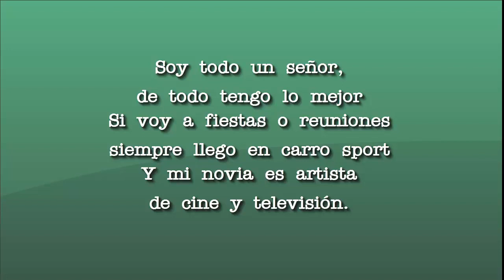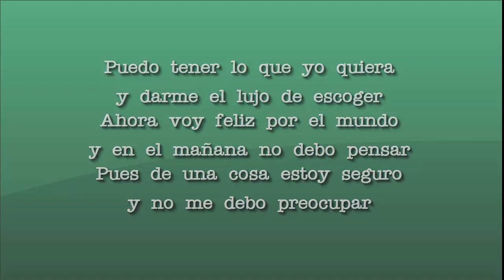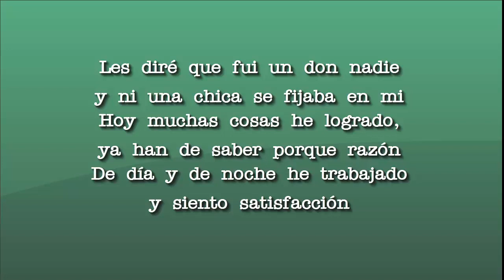Los Hitters - Un hombre respetable CON LETRA